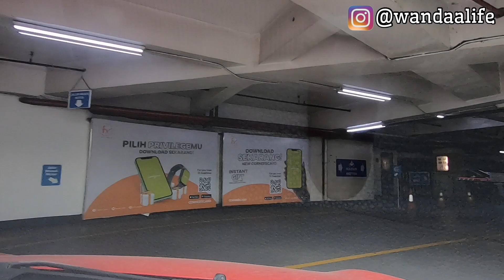REVIEW PARKIR MALL JAKARTA PART 40 : FX SUDIRMAN MALL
Halo Gaessss... Kali ini Tim  @Wanda Life   mau nunjukin ke klean kondisi update jalur dan trek parkiran mobil salah satu mall yang ada di daerah Sudirman, Jakarta yaitu FX SUDIRMAN MALL...

Seperti apa suasana dan review ala tim  @Wanda Life  ?  makanya tonton terus yaaah videonya sampai selesaaiii :)